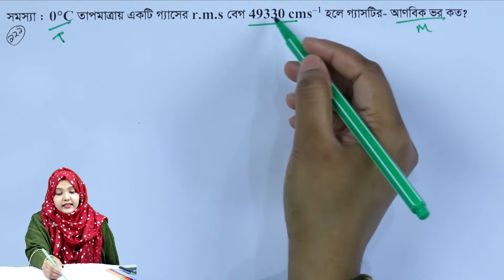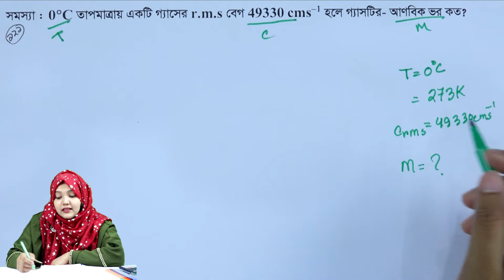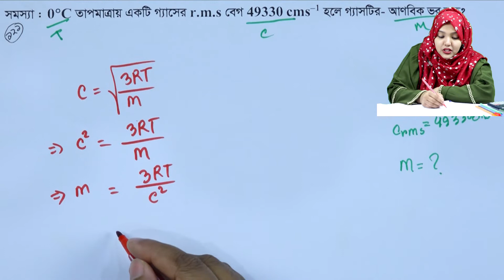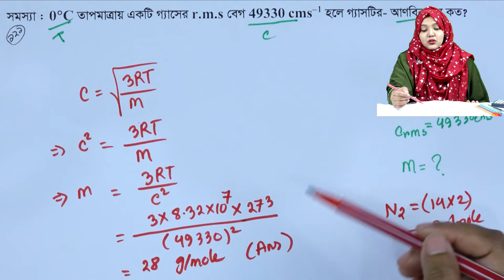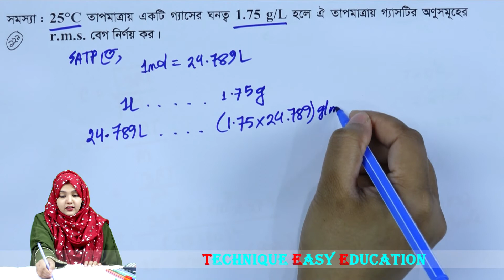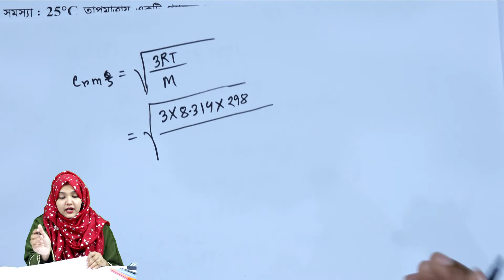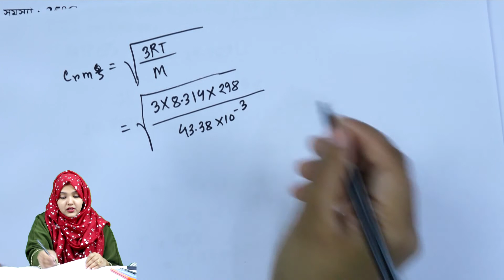পরিবেশ রসায়ন || পর্ব ১২১ || অধ্যায় ১ || রসায়ন ২য় পত্র || HSC Chemistry 2nd Paper Chapter 1